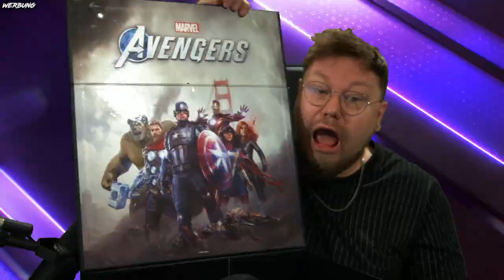Der GULASCH SQUAD ist ZURÜCK | Marvels Avengers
Werbung es ist mal wieder soweit! Der GulaschSquad ist mit MarvelsAvengers zurück :D

Danke an @SquareEnixGermany für den Support bei diesem Video. Viel Spaß mit PlayAvengersDE

Danke an @HandOfBlood, @Sterzik und @papo fürs mitmachen!